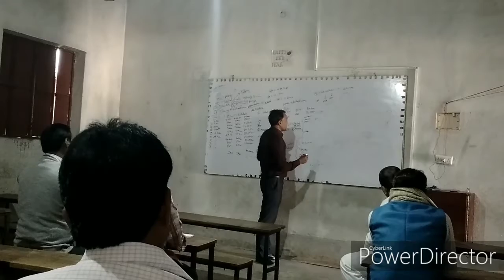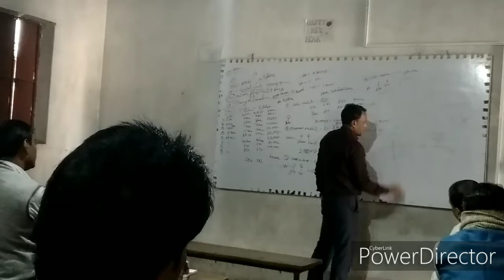सोच बदलिए Atomy करिए= स ब कुछ दे सकता है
ATOMY uLM